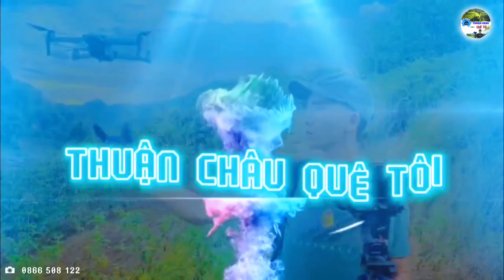MẾT CỚ XUM ÊM PẢ BẢN HUÔNG - CHIỀNG LY || QUẨY NHIỆT TÌNH LỄ THÀNH HÔN TIẾN HƯNG & HỒNG VUI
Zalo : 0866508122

🏧 Vietcombank : LÒ VĂN KIỂM
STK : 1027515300